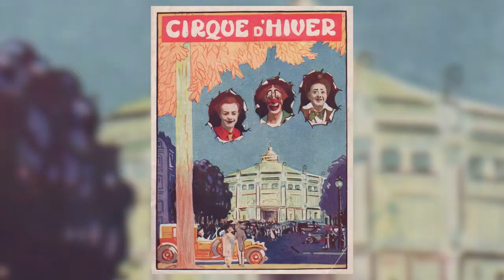Marc Chagall's Bustling Circus of Color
As a child, Marc Chagall would marvel at the traveling acrobatic troupes that passed through his Village. The animals, dancers and musicians of the circus seemed to conjure a distinct joy that would consistently manifest itself throughout the artist’s career. In this episode of Expert Voices, discover how Chagall was able to uniquely translate this fascination to canvas as Edith Eustis delves into the deep greens and brilliant reds of Marc Chagall’s Le Cirque Vert. Painted in 1973, this work captures the magical allure of the spectacle and incorporates many of the artist’s most iconic motifs. Le Cirque Vert will be offered as a highlight of Sotheby’s Impressionist & Modern Art Evening Sale in New York.